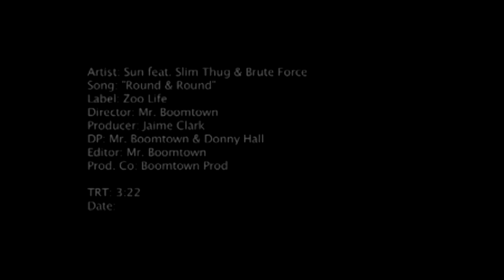(G-UNIT/ZOO LIFE'S) SUN PROMO FOR THE BLACKOUT RELOADED (11/25/11)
DJ DRAMA LIVE IN BEAUMONT TX G-UNIT/ZOO LIFE WILL BE IN THA BUILDING THIS BLACK FRIDAY FOR THE BLACKOUT RELOADED! HOSTED BY SUPER MODEL SUMMER WALKER...RAAH CLOTHING, RORO PROMOS, ROSE GOLD DESIGNS, CALL FOR YOUR APPT TODAY 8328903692... PRESALE ON SALE NOW AND GOING FAST AT RAAH CLOTHING IN PARKDALE MALL NEXT TO DILLARDS